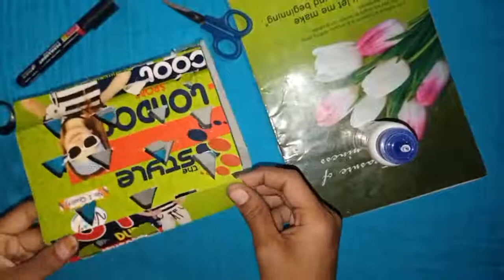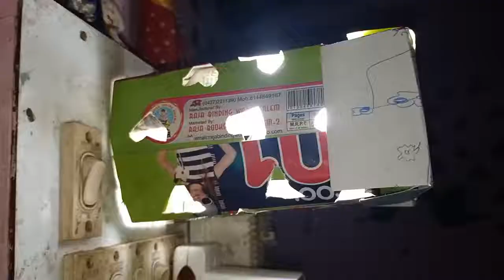Waste note crafts 😍/ light lamp in tamil 😍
Sathya Art Creation